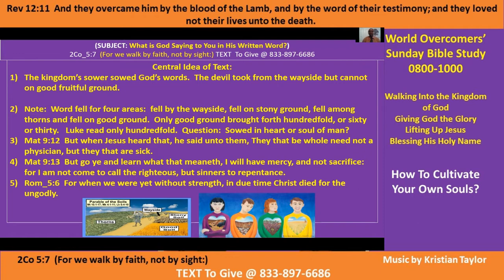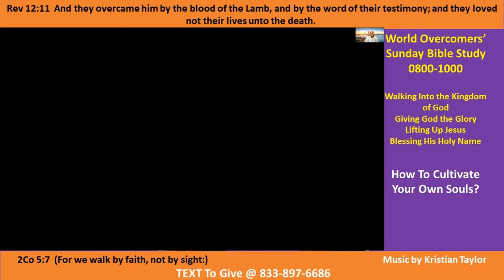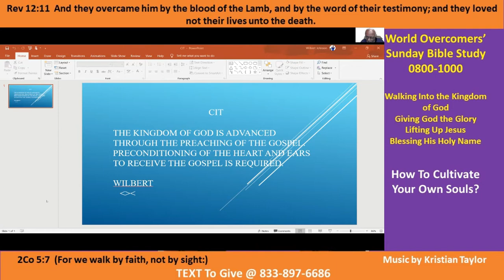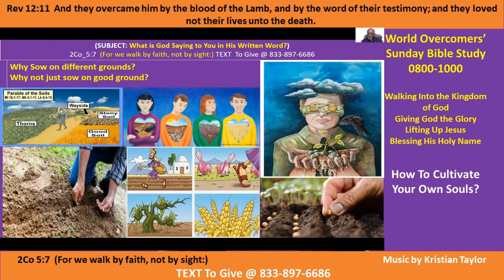How to Cultivate Your Own Souls for Good Pt A 2 May 21 Kenny Taylor-WOCM - Giving God the Glory